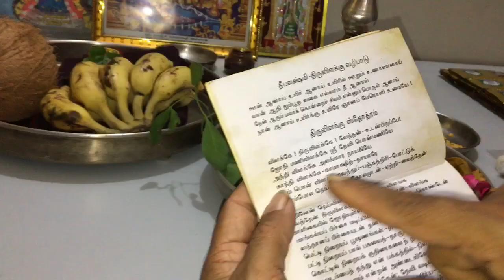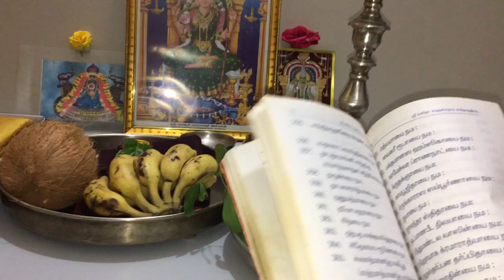ஆடி வெள்ளி விளக்கு பூஜை Aadi Velli Pooja - Ashada Shukravara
Five Fridays pooja procedure in Aadi (Ashada) month

1st Aadi Friday is dedicated to the Goddess of wealth - Swarnambika.
2nd Aadi Friday is dedicated to the Goddess of intelligence - Angala Amman
3rd Aadi Friday is dedicated to the Goddess of courage and health - Annai Kalikambal
4th Aadi Friday is dedicated to the Goddess of relationship - Kamakshi Amman
5th Aadi Friday is dedicated to the Goddess of overall prosperity - Lakshmi.

Neivedhyam

1. Sakkarrai Pongal and Payasam are cooked on this day and offered to the Goddess.

2. Lemon Malai is offered to Kamakshi Amman to get divine protection and to remove obstacles.

3. Thamboolam is given to five Sumangalis. Thamboolam is nothing but KumKum, turmeric, beetel leaves, thali kayiru, banana and flowers. One can even offer blouse bits or sarees too.

4. Light ghee lamps to the Goddess Lakshmi.

Katyayani Sloka

Katyayani Mahamaye Mahayoginyadheeshwari
Nandgopsutam Devipatim Me Kuru te Namah